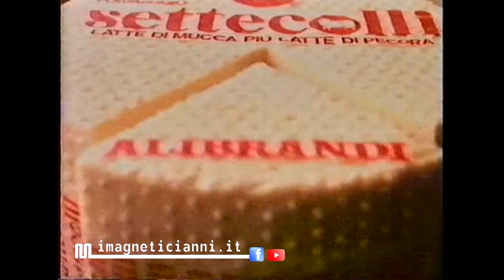1982 ItaliaUno formaggio Settecolli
1982 ItaliaUno formaggio Settecolli